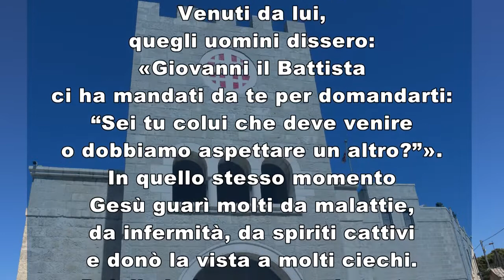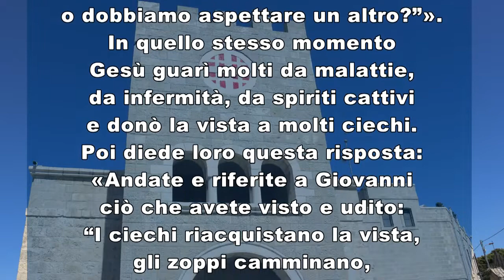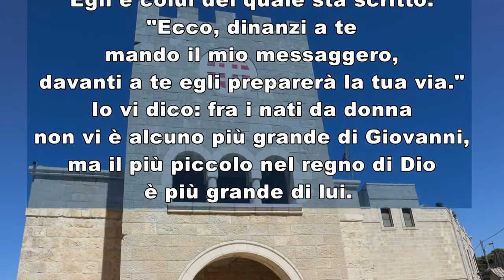Vangelo domenica 28 novembre 2021 terza di avvento con interprete LIS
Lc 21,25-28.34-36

In quel tempo, Gesù disse ai suoi discepoli:
«Vi saranno segni nel sole, nella luna e nelle stelle, e sulla terra angoscia di popoli in ansia per il fragore del mare e dei flutti, mentre gli uomini moriranno per la paura e per l'attesa di ciò che dovrà accadere sulla terra. Le potenze dei cieli infatti saranno sconvolte.
Allora vedranno il Figlio dell'uomo venire su una nube con grande potenza e gloria.
Quando cominceranno ad accadere queste cose, risollevatevi e alzate il capo, perché la vostra liberazione è vicina.
State attenti a voi stessi, che i vostri cuori non si appesantiscano in dissipazioni, ubriachezze e affanni della vita e che quel giorno non vi piombi addosso all'improvviso; come un laccio infatti esso si abbatterà sopra tutti coloro che abitano sulla faccia di tutta la terra. Vegliate in ogni momento pregando, perché abbiate la forza di sfuggire a tutto ciò che sta per accadere, e di comparire davanti al Figlio dell'uomo».